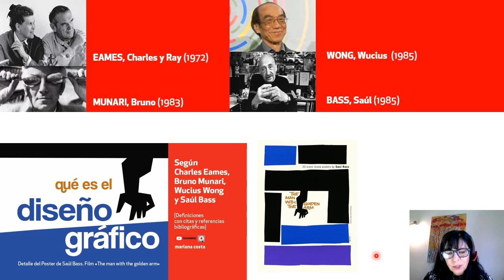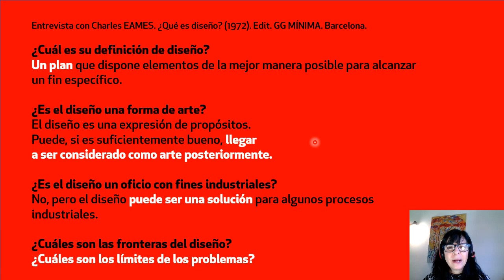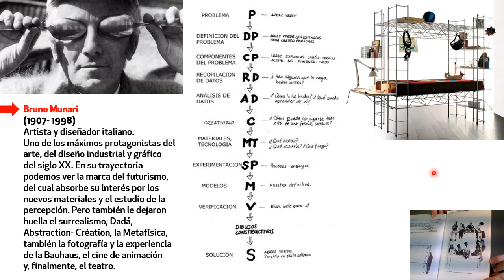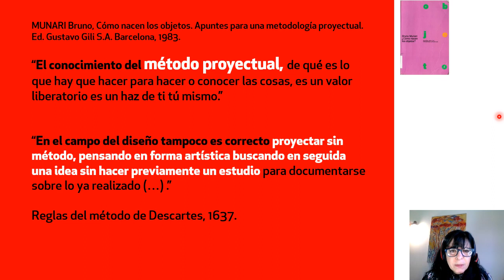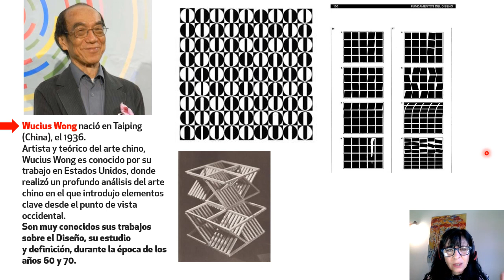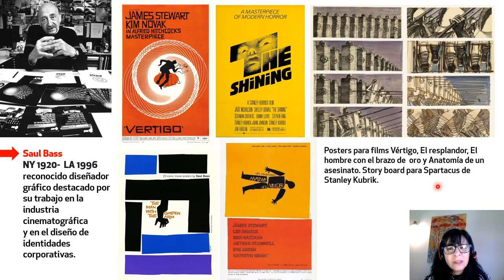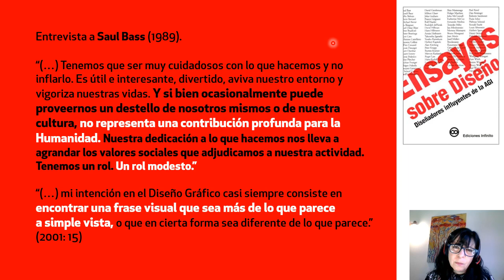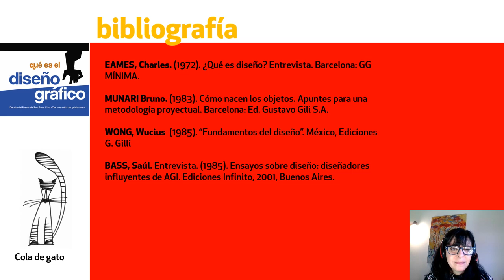👉Qué es el Diseño gráfico según Charles Eames, Bruno Munari, Wucius Wong y Saúl Bass🍉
Mirá estas ideas de Charles Eames, Bruno Munari, Wucius Wong y Saúl Bass, para reflexionar y pensar.
Contáme abajo del video ¿qué pensás de estas definiciones?, ¿qué es el Diseño Gráfico en la actualidad?, ¿cuáles son sus límites?.

Te incluyo bibliografía para profundizar:
EAMES, Charles. (1972). ¿Qué es diseño? Entrevista. Barcelona: GG MÍNIMA.

MUNARI Bruno. (1983). Cómo nacen los objetos. Apuntes para una metodología proyectual. Barcelona: Ed. Gustavo Gili S.A.

WONG, Wucius  (1985). “Fundamentos del diseño”. México, Ediciones G. Gilli

BASS, Saúl. Entrevista. (1985). Ensayos sobre diseño: diseñadores influyentes de AGI. Ediciones Infinito, 2001, Buenos Aires.